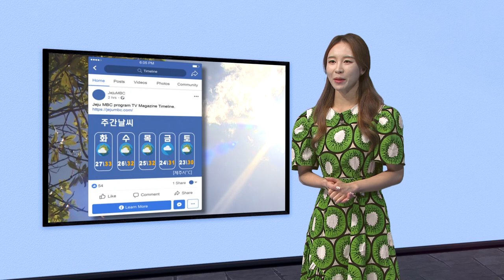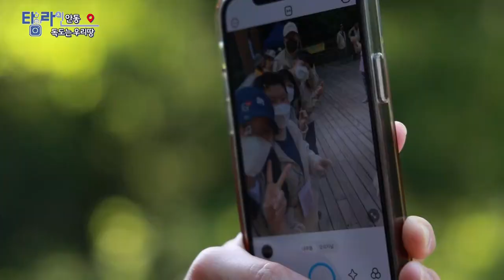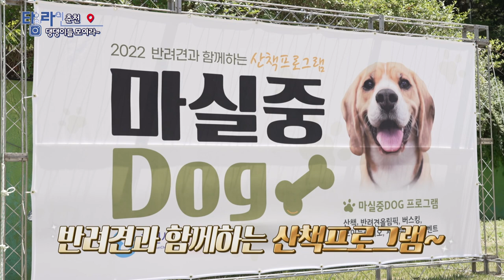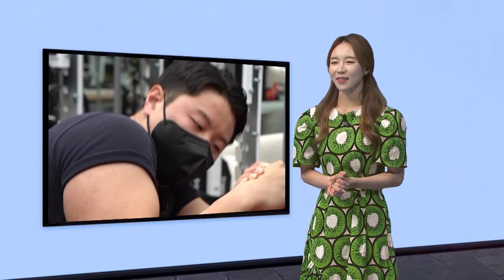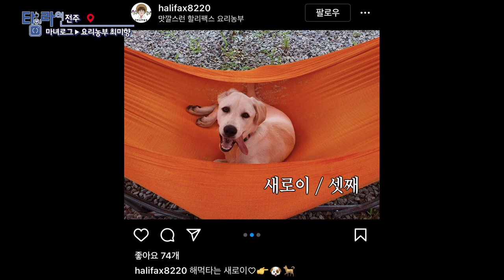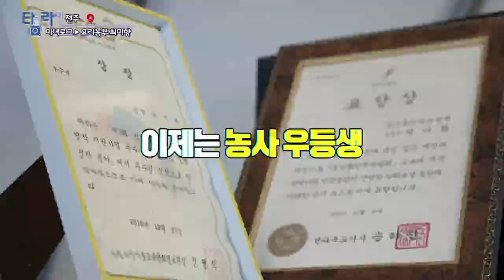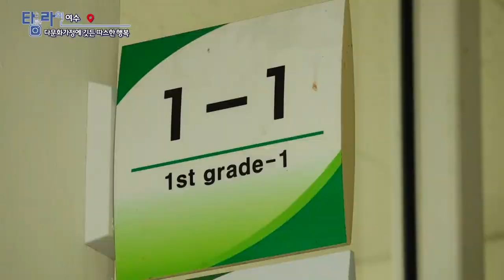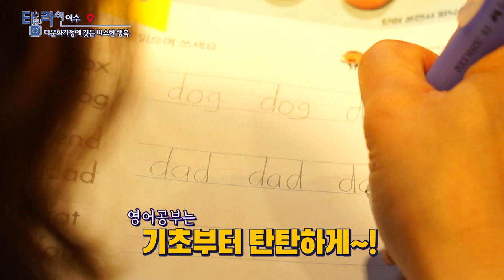[TV매거진 타임라인] 6월 27일 전체방송 다시보기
6월 27일(월) 방송

안동 - 독도는 우리 땅
춘천 - 댕댕이들 모여라~ 이동 놀이터 가자
강원영동 - 이색동호회 다 모여라!
전주 - 마녀로그 요리농부 최미화
여수 - 다문화 가정에 깃든 따스한 행복